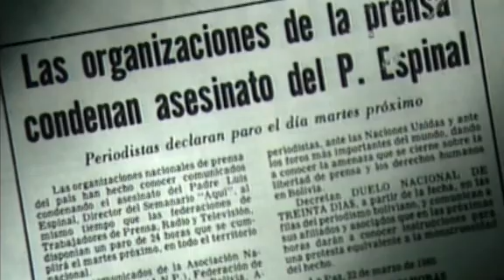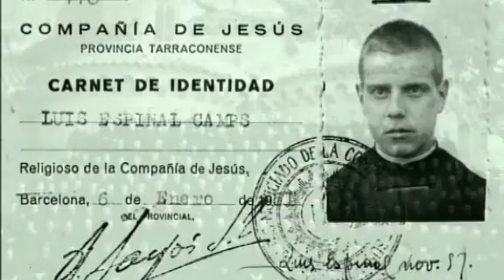30' Lluis espinal. Un martir incomode (Parte 1).avi